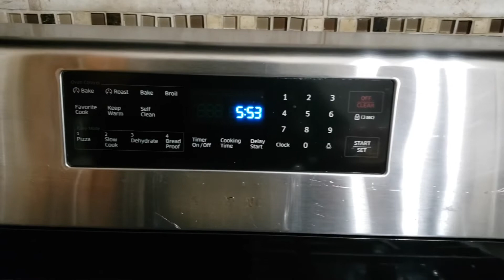atole de granillo estilo xochihuehuetlan guerrero😋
Atole de granillo
1 1/2 de maíz quebrado
Un puño de Tequesquite
Panela o azúcar a su gusto
El maíz remojarlo por 4-6 horas
~Paty 🧚🏼~